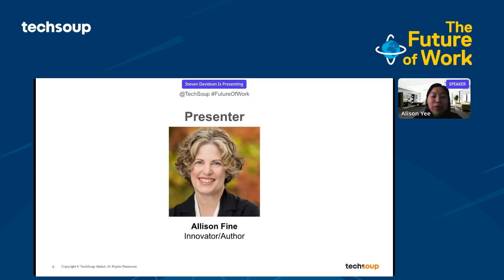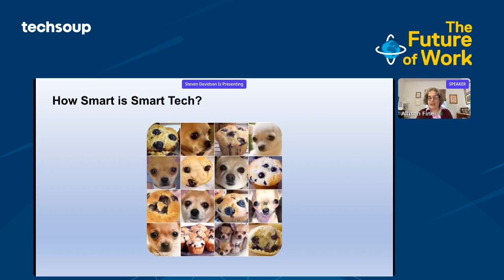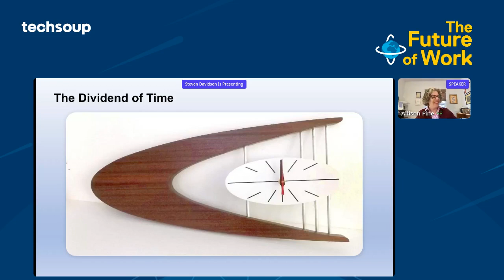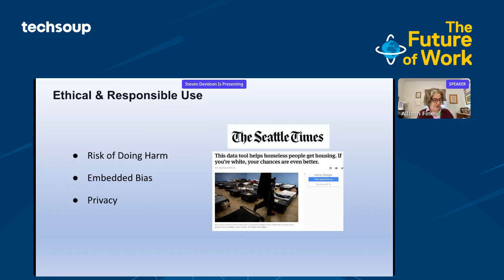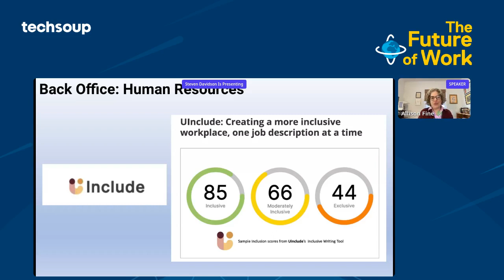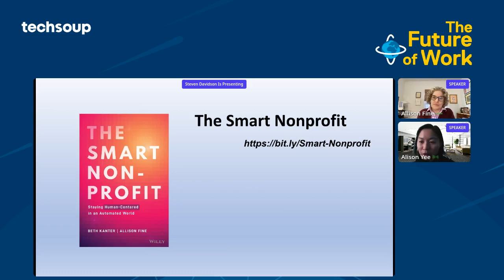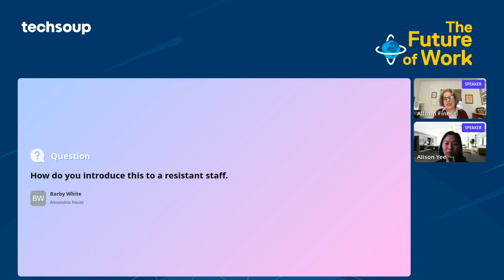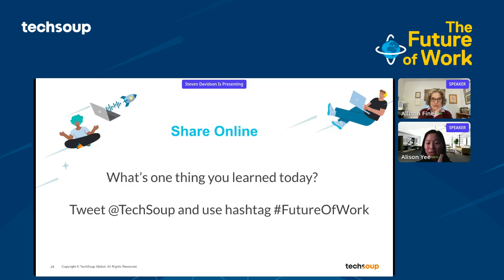The Dividend Of Time: How Smart Tech And AI Can Remake Work For The Better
Work has become an always-on game of whack-a-mole. There is never enough time to get everything done. However, the next generation of work technology can turn the page on the frantic busyness that makes work feel exhausting and unfulfilling today. Smart tech, AI, and similar technologies are automating tasks in every department of organizations. When used well it can create a new “dividend of time” staff can use to build relationships, tell stories, or just think. Allison Fine will present an overview of what Smart Tech is and how it can remake work from her recent book written with Beth Kanter, “The Smart Nonprofit”.

PRESENTER
Allison Fine is among the nation’s pre-eminent writers and strategists on the use of technology for social good. She is the author of the award-winning of "Momentum: Igniting Social Change in the Connected Age" and "Matterness: Fearless Leadership for a Social World" and co-author with Beth Kanter of the best-selling "The Networked Nonprofit". She is a member of the national board of Women of Reform Judaism and was chair of the national board of NARAL Pro-Choice America Foundation and a founding board member of Civic Hall. She recently joined Every.Org as President.